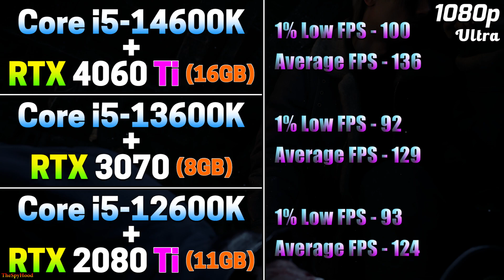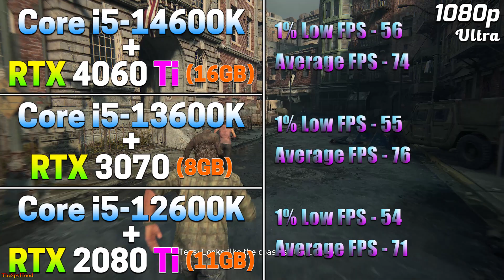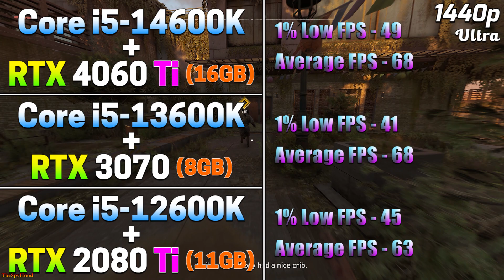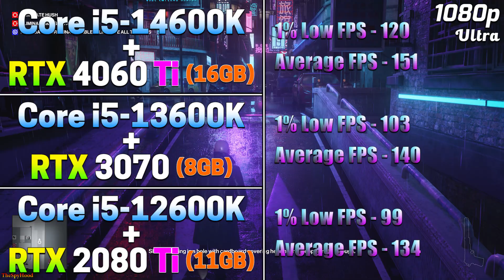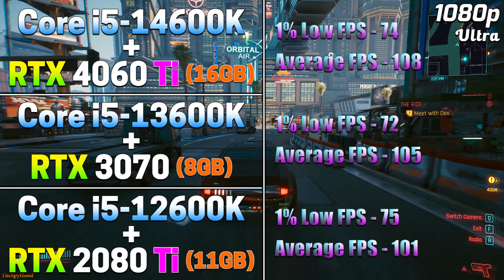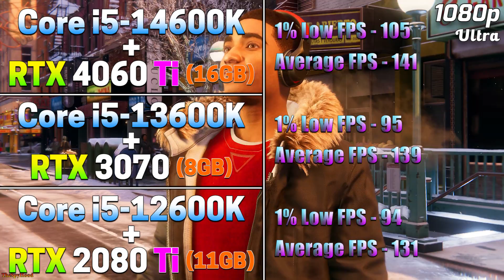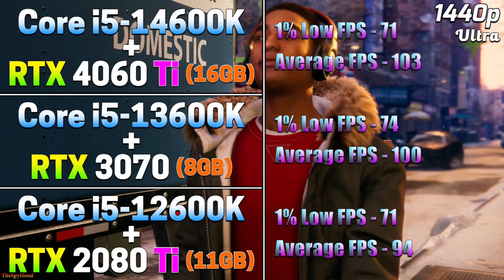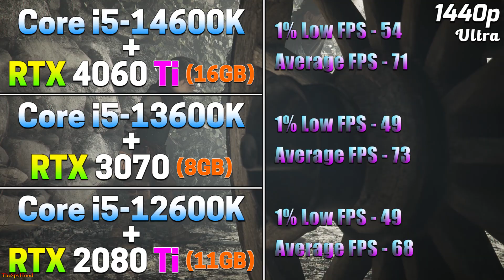i5 14600K + RTX 4060 Ti 16GB vs i5 13600K + RTX 3070 8GB vs i5 12600K + RTX 2080 Ti 11GB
Core i5 14600K + RTX 4060 Ti 16GB vs Core i5 13600K + RTX 3070 8GB vs Core i5 12600K + RTX 2080 Ti 11GB | PC Gameplay Tested in 1080p and 1440p

System Specs :
Operating System : Windows 11 Pro 64 Bit
CPU 1 : Intel Core i5-14600K (Asus ROG Strix Z790-E Gaming WIFI)
GPU 1 : NVIDIA GeForce RTX 4060 Ti 16GB
CPU 2 : Intel Core i5-13600K (Asus ROG Strix Z790-E Gaming WIFI)
GPU 2 : NVIDIA GeForce RTX 3070 8GB
CPU 3 : Intel Core i5-12600K (Asus ROG Strix Z790-E Gaming WIFI)
GPU 3 : NVIDIA GeForce RTX 2080 Ti 11GB
CPU Cooler : MSI MAG Coreliquid C360 AIO Liquid Cooler
PSU : Asus ROG Thor Platinum II 1200W
RAM : 4*16GB DDR5 6000MHz